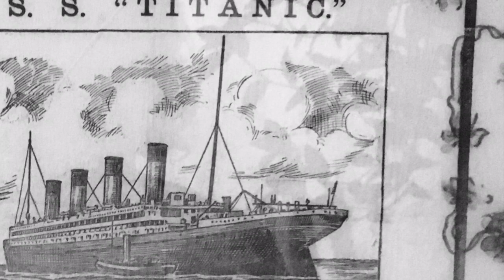Beyond Me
Beyond me (The Last Bastions of Bohemia)

Recorded Fairview Studio Willerby by J Spence 2019.

Written by J Bolton

Drums / B Vox G Garnet
Backing Vox Percussion H Chambers
Guitars S Ramsden
Guitar/ Vox J Bolton
Bass A Bingham